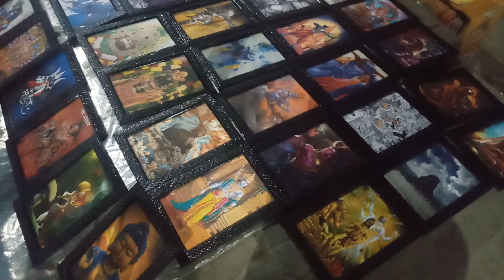HONGASANDRA RATHOTSAVA | 2024 | BANGALORE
About : Minakshi kitchen is a YouTube Channel, where you will find India Receipe, Odia home food, New Video is Posted Everyday :)